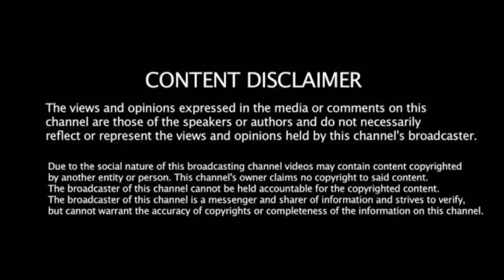பணம்கருப்பட்டி உற்பத்தி! நேரடியாக - Palm Jagger Production by a Farmer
Per KG - 280 Rs (Courier charges extra)

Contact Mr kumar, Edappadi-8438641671